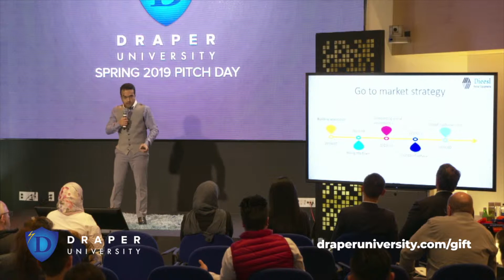Dieesl - Spring 2019 Pitch Day @ Draper University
B2B market place for rental construction equipment.

About Draper University: Located in Silicon Valley, Draper University of Heroes is the brainchild of free-spirited venture capitalist Tim Draper, aka "The Riskmaster" and Co-Founder of Draper Fisher Jurvetson Venture Fund. Draper University is an immersive residential and online program for the brightest entrepreneurs from around the world. The school was built because the world needs more heroes.

Apply to Draper University now!